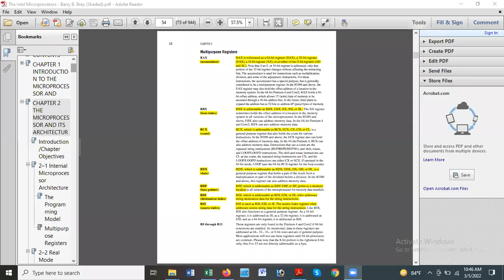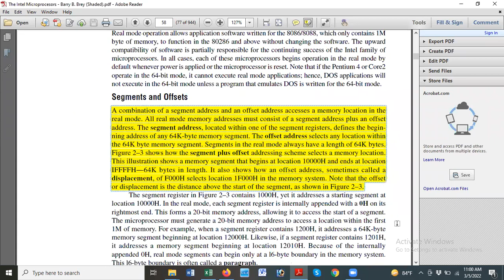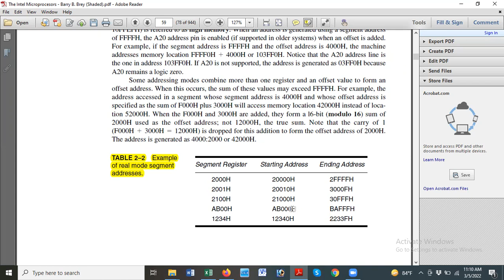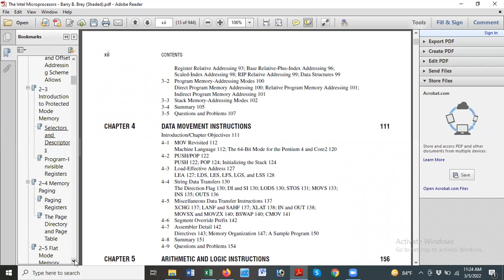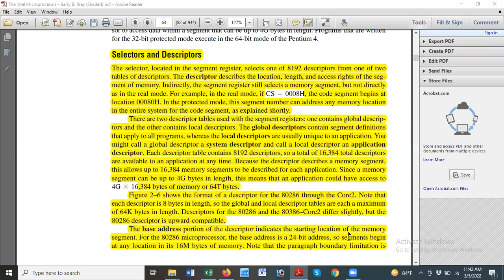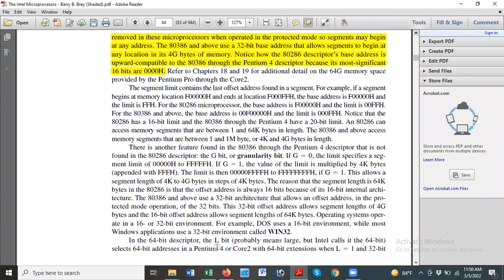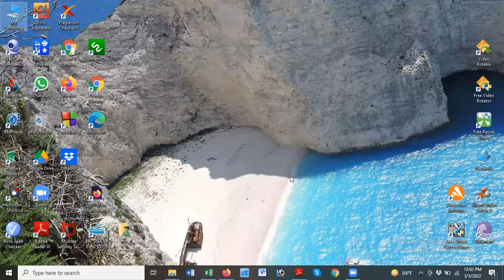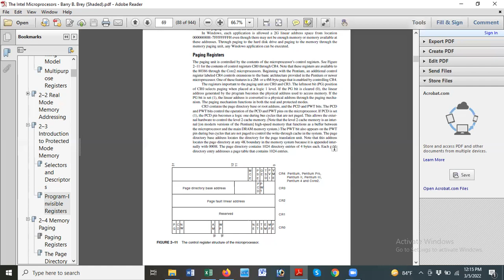2022-03-05 (MP - 03)